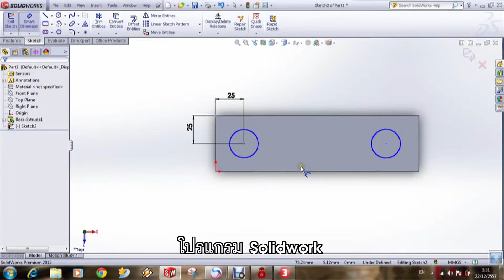เปลี่ยนก่อนป่วย ปี61 : EP48 MiniFluorScope กล้องจุลทรรศน์แบบพกพาใช้กับโทรศัพท์มือถือ [4/4] l4 กพ.61l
จะดีแค่ไหน? ถ้าเรามีเครื่องมือสุดล้ำอย่าง“MiniFluorScope” กล้องจุลทรรศน์พกพาติดโทรศัพท์มือถือ ที่สามารถทำให้เราตรวจเซลล์มะเร็ง~ เนื้อเยื่อ~ ผิวหนัง~ สิ่งเล็กๆที่ใช้ตามิอาจมองเห็น และรู้ข้อมูลสุขภาพอื่นๆ ฯลฯ ในแบบฉบับของตนเองได้  โดยไม่ต้องเสียเวลารอผลรอคิวยาวๆที่โรงพยาบาล อีกต่อไป  ..
ติดตามผลงานวัตกรรมนำเทรนด์นี้ของนักศึกษาชั้นปีที่ 4  คณะวิศวกรรมชีวการแพทย์ ม.รังสิต /  พร้อมเตรียมวางจำหน่าย เร็วๆนี้ Coming SooN

ชมย้อนหลัง เปลี่ยนก่อนป่วย ปี61 : EP48 “MiniFluorScope” กล้องจุลทรรศน์แบบพกพาใช้กับโทรศัพท์มือถือ
[Onair  อา.4 กพ.61]

ช่วงที่1 : มาทำความรู้จัก “MiniFluorScope ” กล้องจุลทรรศน์แบบฟูลออเรสเซ็นต์ฉบับพกพาสะดวก / แนะนำคณะและหลักสูตร

ช่วงที่2 : ชมที่มาแผนงาน Product สู่การนำไปใช้จริง /  เปรียบเทียบปัญหาของกล้องจุลทรรศน์ขนาดใหญ่แบบเก่าที่ไม่ตอบโจทย์อย่างไร / ความล้ำของเลนส์ ZDOT

ช่วงที่3 :  ประสบการณ์ตรงแบบฉบับนักศึกษาทุนที่ได้ไปดูงานระบบเทรนด์แสงและเลเซอร์ ณ ประเทศฮ่องกง / ผลงานรางวัลที่ได้รับจากการส่งประกวดนวัตกรรม
/ถามคำตอบคำ_ การกินอาหารแบบนับแคลอรี่เพื่อลดนน.ดีหรือเสีย?

ช่วงที่4 : ซอกแซกห้อง LAB ชม ” 3D Printer” ใช้ขึ้นโมเดลรูปงานต้นแบบ /ความคืบหน้าการวางผลิตจำหน่ายเพื่อคนรักสุขภาพ

เปลี่ยนก่อนป่วย : ออกอากาศทุกวันอาทิตย์
เวลา 13:00-14:00น. ทางช่อง NEWS1.